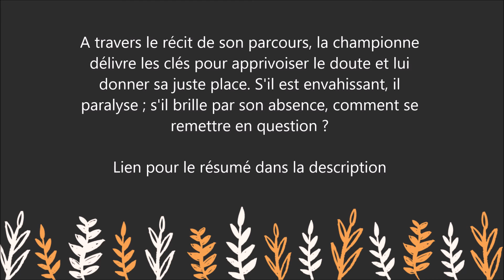Les bénéfices du doute : le livre de Nathalie Péchalat, ancienne patineuse artistique.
Pour lire le résumé et commander le livre  " Les bénéfices du doute   " sur Amazon :